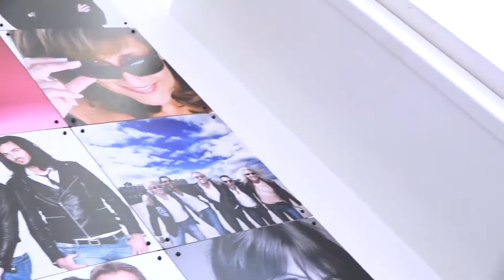Tim Douwsma & Loretta Schrijver | Achter de schermen | 100%NL Magazine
In de januari/februari 2018 editie interviewt sterreporter Tim Douwsma Loretta Schrijver.